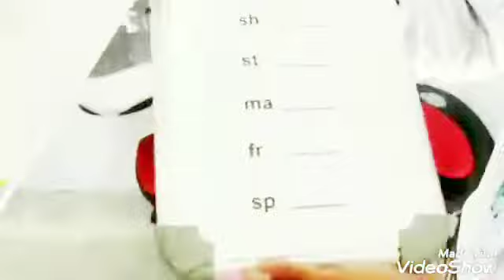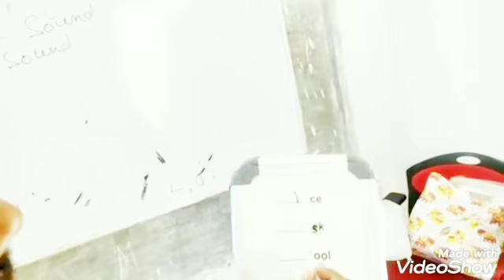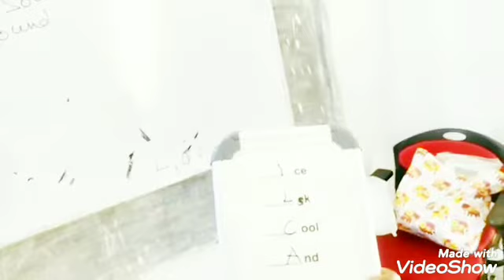FLN Training, Initial and Final Sound.